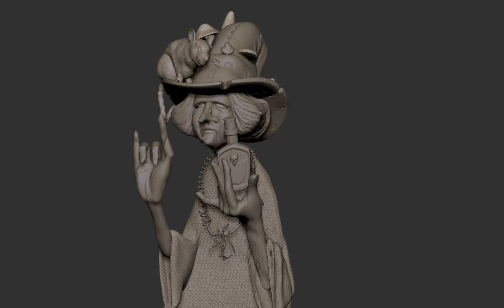Witch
Sculpting practise. ZBrush.